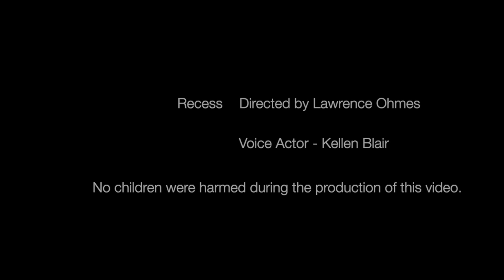Recess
This sound-only picture produced by Lawrence Ohmes chronicles a young boy who was ambitious enough to climb a tree during recess.